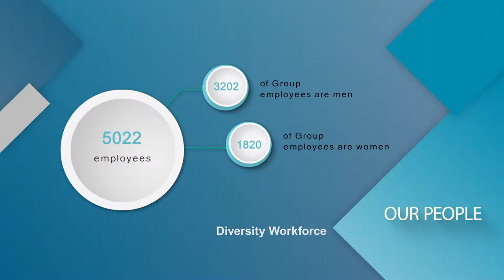Max Myanmar (Short Video Clip)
Incorporated in 1993, Max Myanmar has since built a solid reputation for market excellence, drawing on a strong heritage of quality, stability and innovative leadership in the industry.

Today, we have made considerable progress and developed into a multi-disciplinary company with proven track record in the various fields of work it has undertaken, based on the integrity of our people and our years of experience. We care about and we are personally committed to everything we do, especially our people and their safety and development, our customers and their success, and the world we inhabit, in particular the people and environment in the communities where we live and work.

Due to the nature of the diversified scopes of works carried out by the Max Myanmar Group, our results-oriented workforce includes talented and experienced professionals who thrive in a dynamic work environment that brings many challenges, and also great rewards. Our employees take pride in “getting the job done right”. Our commitment to sustainable development is illustrated across every aspect of our operations: from employing the best people and utilizing a respectable fleet of heavy machinery, vehicles and equipment.